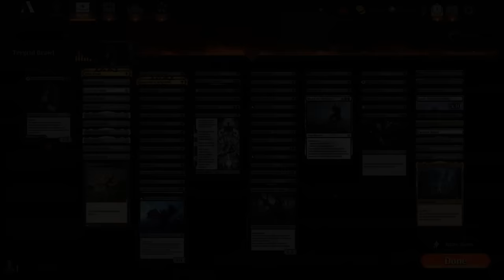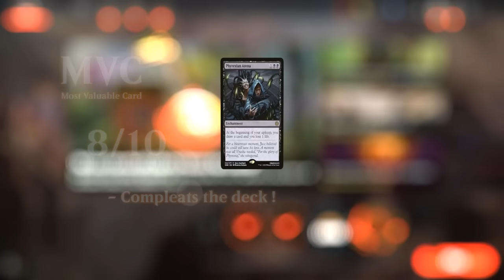Why everyone fears this commander.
Magic: The Gathering Arena deck tech & gameplay with a monoblack discard and sacrifice deck, featuring Tergrid, God of Fright as commander in Brawl.

0:00:00 - Intro
0:01:37 - Deck Tech
0:07:17 - vs Etali, Primal Conqueror
0:14:37 - vs Heliod, Sun-Crowned
0:21:24 - vs Geist of Saint Traft
0:27:10 - vs Tergrid, God of Fright
0:32:10 - vs Calix, Guided by Fate
0:37:15 - vs Jodah, the Unifier
0:40:20 - vs Atraxa, Grand Unifier
0:46:05 - vs Azusa, Lost but Seeking